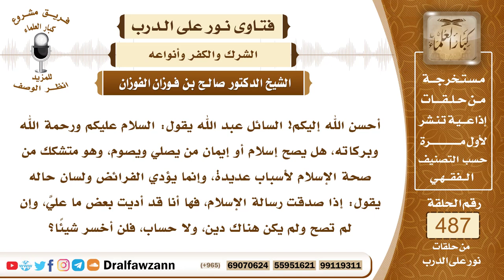7123- حكم من يؤدي الفرائض ويشك في صحة الإسلام - الشيخ صالح الفوزان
"7123- أحسن الله إليكم! السائل عبد الله يقول: السلام عليكم ورحمة الله وبركاته، هل يصح إسلام أو إيمان من يصلي ويصوم، وهو متشكك من صحة الإسلام لأسباب عديدة، وإنما يؤدي الفرائض ولسان حاله يقول: إذا صدقت رسالة الإسلام، فها أنا قد أديت بعض ما عليَّ، وإن لم تصح ولم يكن هناك دين، ولا حساب، فلن أخسر شيئًا؟
الجواب: الجواب: هذا إن كان يقول هذا من باب الشك والوسواس، إن كان يقوله من باب الوسواس، فعليه أن يستعيذ بالله من الشيطان الرجيم، والوسواس إذا حاك في النفس ولم يتكلم به، أو يعمل به، فإنه لا يضره، كما قال ﷺ: «عفي لأمتي الخطأ والنسيان، وما استكرهوا عليه، وما حدثت به أنفسها، ما لم تتكلم أو تعمل»، فإن كان هذا من باب الوسواس، فعليه أن يرفضه ولا يتكلم به، ولا يعمل به، ويستعيذ بالله من الشيطان الرجيم، وسيذهب عنه إن شاء الله.أما إن كان هذا ليس من باب الوسواس، وإنما هو شك في قلبه، وفي عقيدته، فإنه يكفر بذلك والعياذ بالله، ويبطل إيمانه: ﴿إِنَّمَا الْمُؤْمِنُونَ الَّذِينَ آمَنُوا بِاللَّهِ وَرَسُولِهِ ثُمَّ لَمْ يَرْتَابُوا﴾ [الحجرات: 15].. ﴿لَمْ يَرْتَابُوا﴾.. ﴿وَجَاهَدُوا بِأَمْوَالِهِمْ وَأَنْفُسِهِمْ فِي سَبِيلِ اللَّهِ أُولَئِكَ هُمُ الصَّادِقُونَ﴾ [الحجرات: 15]، فالذي عنده ريب، فهذا ليس بمؤمن.
السيرة الذاتية:
للاشتراك في قناة الشيخ صالح الفوزان

14_ الشيخ محمد أمين الشنقيطي
يتيوب

15_سماحة المفتي عبد العزيز آل الشيخ
 يوتيوب

رئيس الفريق
لمشروع كبار العلماء